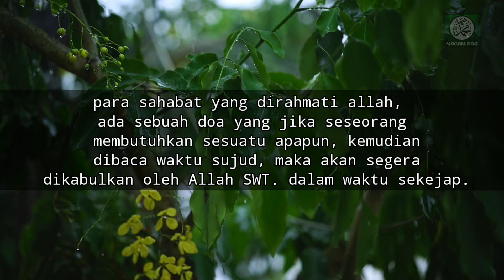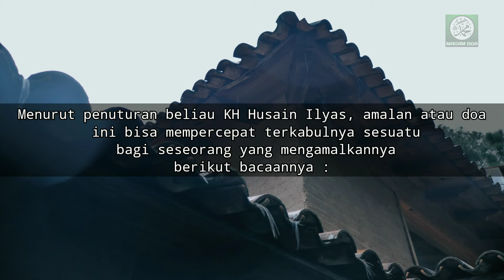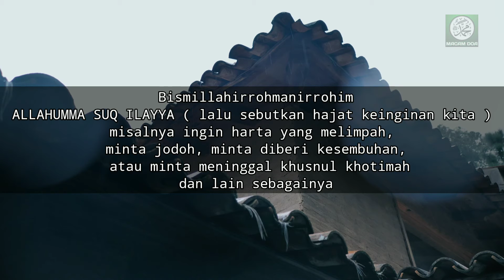BACA AMALAN INI WAKTU SUJUD, TERKABUL DALAM SEKEJAP APAPUN HAJAT KEINGINAN ANDA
Apa Yang di sajikan dalam video ini,adalah amalan amalan yang bermanfaat bagi kehidupan para sahabat, dan mudah mudahan bisa membantu para sahabat untuk mendapat Rezeki Yang Melimpah dan Barokah serta mendapat Ridho Allah SWT..amiinn...

Terima Kasih